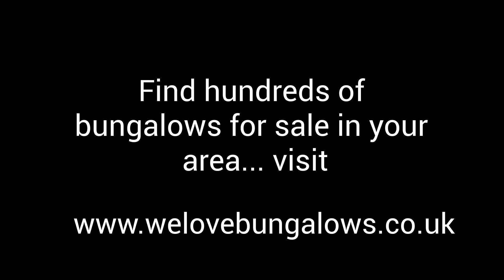bungalows for sale in emersons green bristol